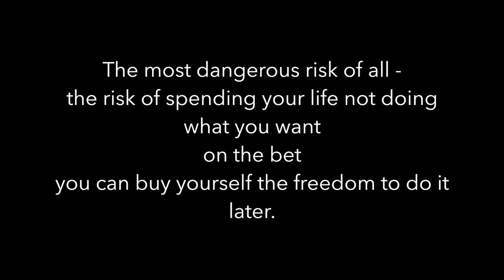WHAT WOULD YOU DO IF MONEY WERE NO OBJECT?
🐾 OPEN THIS IF YOU LOVE PUPPIES 🐾

What would you like to do if money were no object? How would you really enjoy spending your life?

TRAVELING, BROKE, & HUNGRY!!